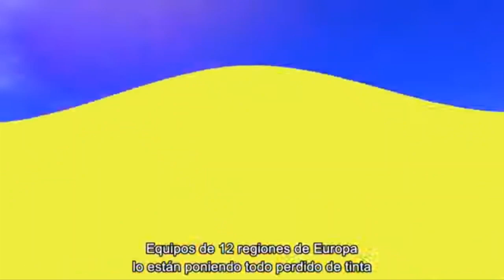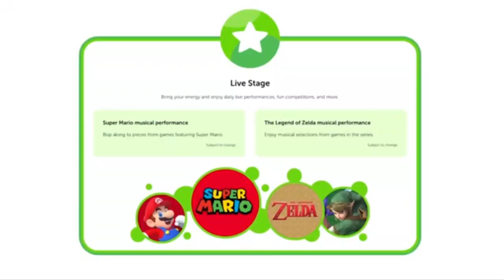Análisis Advancer: Nintendo Direct 2023-06-21 (EL DIRECT QUE NO SABÍA QUE NECESITABA!)